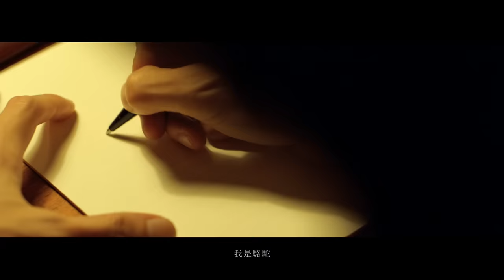薛之謙 Joker Xue【駱駝】HD 高清官方完整版 MV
海蝶音樂/太合音樂 Taihe Music-精選 頻道

薛之謙聯手珍妮花導演打造的都市寓言意象情歌《駱駝》MV 於1月4日全網首發。詭奇華美的視覺效果，離奇隱秘的故事架構和濃情隱忍的情感思緒，讓你重新思考活著的意義，面對孤獨與從眾的艱難抉擇。

薛之謙用《駱駝》向世人闡釋了一種由初世、尋世到最後透世的過程。沙漠裡的人嚮往著城市，城市裡的駱駝嚮往沙漠。沙漠是一個充滿絕望但也充滿希望的地方。駱駝在這裡代表著希望和理想，也許是你現在到不了的遠方，卻是生而為人、心中堅定的方向。因為有夢想，就有希望，你能喚醒最本性的自己。所以別懦弱，別妥協，別辜負 … 別親手殺了自己的“駱駝”。

《駱駝》

作詞：甘世佳
作曲：郭頂

是什麼在召喚著我提醒我
我懦弱過猶豫過
若我能掙脫那繩索
旁若無人見我來議論我

我是駱駝沒見過最美的沙漠
井裡的青蛙勸我別相信候鳥胡說

我心裡有片沙漠
那裡有很多駱駝
不再寂寞會圍繞著我陪我說說
我心裡有片沙漠
點綴著森林湖泊
雨季一過有我愛吃的小水果

我終於掙脫了繩索從不曾
這麼自在過輕鬆過
我決定找回駱駝的生活
不要再跟著我再騎著我

沿途雲朵趁沒人看見就降落
提醒著我再往前就從沒人出去過

轉眼就看見沙漠
那裡有沒有駱駝
在期待我它是否在哪偷偷看我
明明就來到沙漠
為何看不到駱駝
是不是說我來的不是時候

原來這就是沙漠
本來就沒有駱駝
負責地說那什麼是我什麼是我
全世界都是沙漠
人心裡住著駱駝
你就當做 我根本沒有來過 來過

都怪我親手殺了駱駝

製作人：郭頂
編曲：陳迪
吉他：陳迪 郭頂
貝斯：陳迪
鼓：Hayato
錄音：汝文博 At Big J Studio
混音：盧楠 At Megawave Studio BJ
母帶：Ryan Smith At Sterling Sound NYC